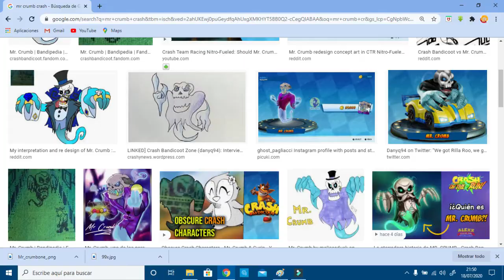Crash Bandicooot on the run Entrevista/Mr crumb, Pase de batalla y merchandising